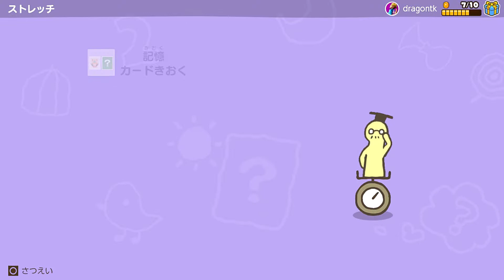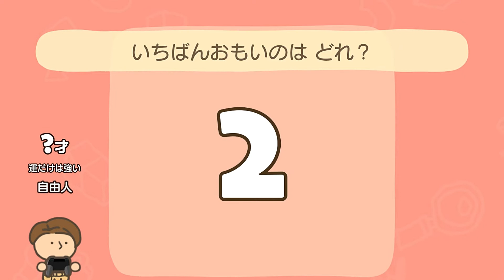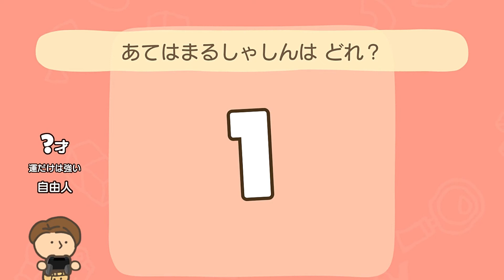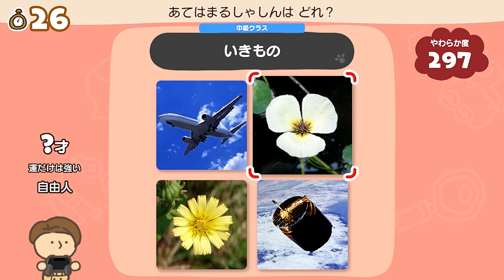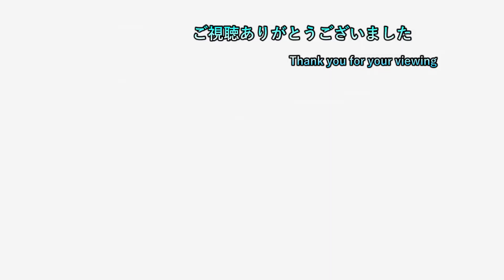【や】 #4 全ストレッチ金メダルを目指して 【やわらかあたま塾いっしょにあたまのストレッチ 実況プレイ】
ゲームタイトル五十音縛りとはあ～わまでを五十音どうりにやっていく縛り内容です。PS4、PS3、Switchを対象にしていて混合でやっております。現在、「や」でやわらかあたま塾いっしょにあたまのストレッチをやっております。

19時枠 ゲームタイトル五十音縛り後のゲーム
　　　　　　　　OR

20時半枠 新作ゲーム

22時枠 ゲームタイトル五十音縛りのゲーム

23時枠 CeroZの大人向きのゲーム